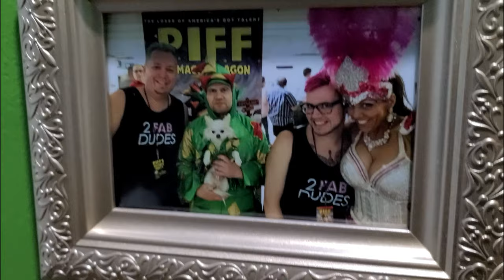Piff the Magic Dragon is Reopening!! Unveiling our PIFF Wall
We have been fortunate to have seen the Piff the Magic Dragon Show many times over the past five years - and in that time we've been deemed Super Fans 😂 Take a look at what we did with all the pieces of Piff merchandise we've collected over the years.

We are so happy for Piff, Jade, and Mr. Piffles that the show is reopening tonight officially at the Flamingo Las Vegas! When you're in Las Vegas, go see the Loser of America's Got Talent, the triple crown winner of the Best of Las Vegas, and the winner of the Tournament of Laughs!

Stay FAB! ✌
❤Josh & Roger

2FabDudes Merch has been released!!!
2FabDudes.redbubble.com 😷